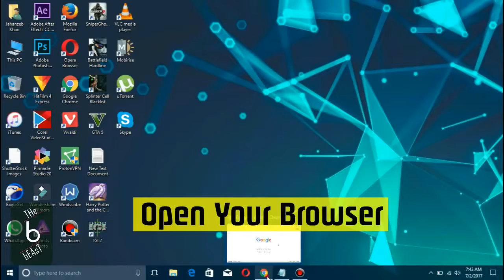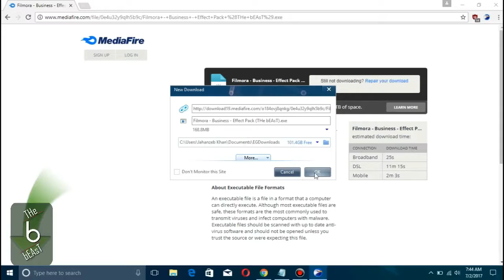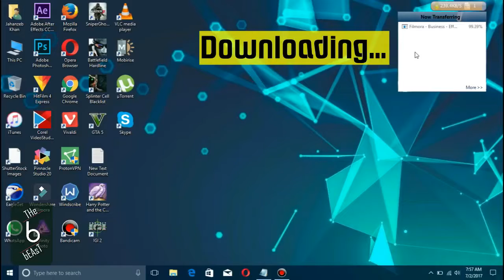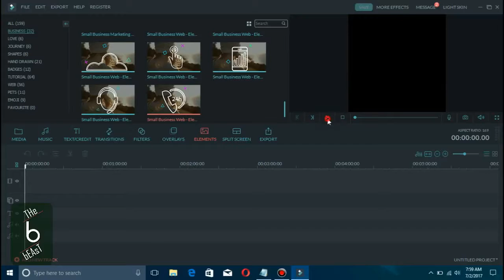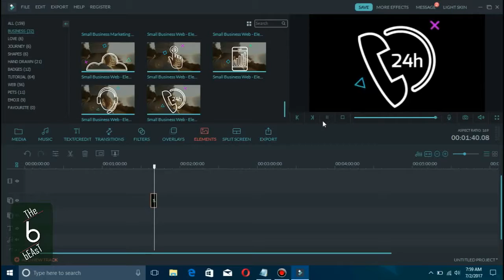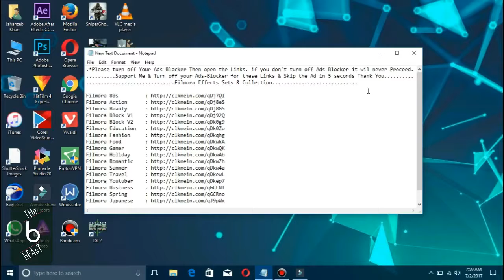Filmora Effects Free Download And Install